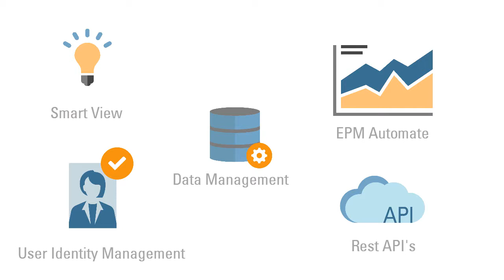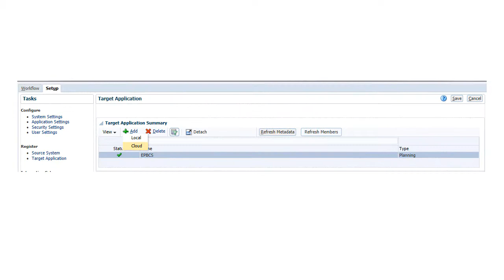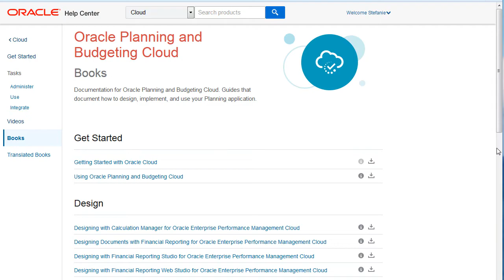Overview: Hybrid Deployment in Enterprise Planning and Budgeting Cloud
This overview for administrators outlines how you can integrate your on premise and cloud and services in a hybrid deployment.